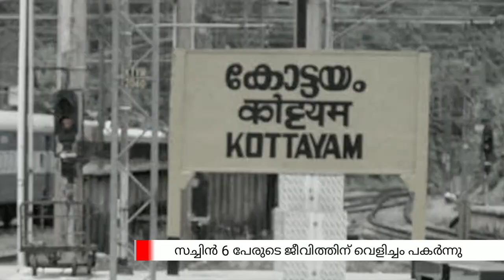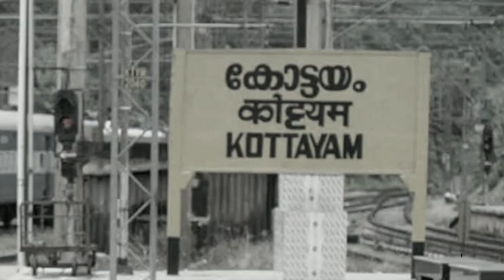ഏകമകൻ സച്ചിൻ ഇനിയും 6 പേരിലൂടെ ജീവിക്കും, കണ്ണീരോടെ മാതാപിതാക്കൾ മകന് വിട നൽകി | Sachin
About this video:
Sachin : ഏകമകൻ സച്ചിൻ ഇനിയും 6 പേരിലൂടെ ജീവിക്കും, കണ്ണീരോടെ മാതാപിതാക്കൾ മകന് വിട നൽകി...

Sincere news is a real content news channel.